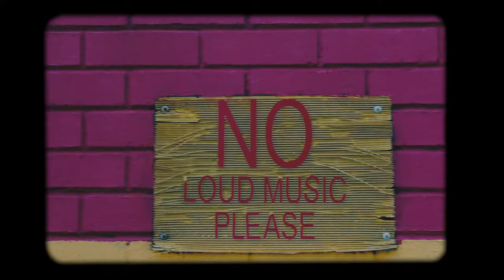Marc Scibilia - Dressed For The Weather (Official Music Video)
Marc Scibilia's new single Dressed For The Weather is out now

Directed by Andy M Hawkes